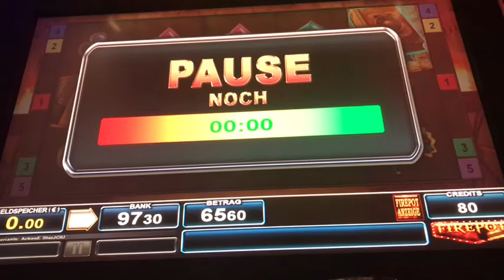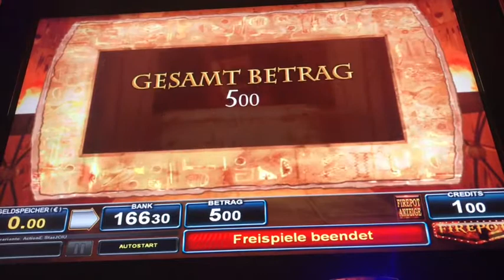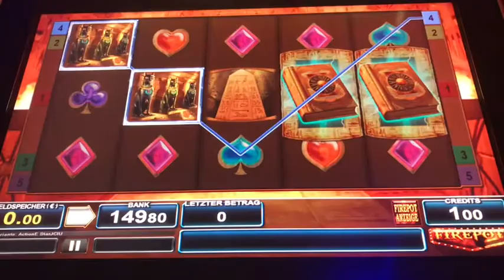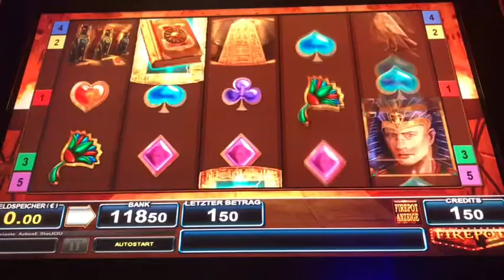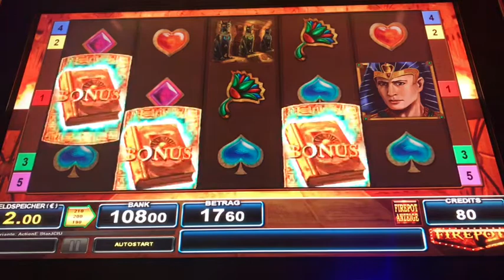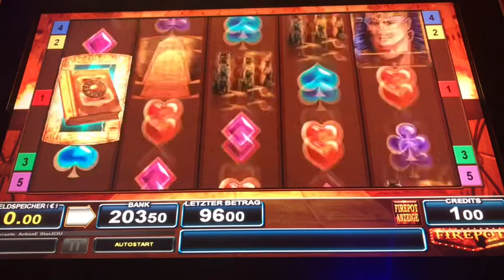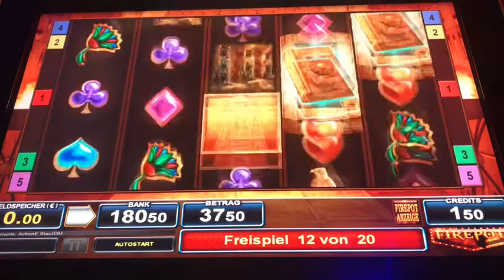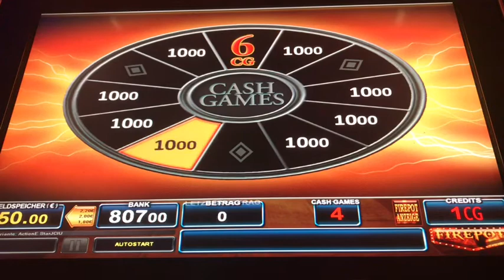Ramses Book 20 Freispiele auf 1,50€ 🔥🔥🔥 super Gewinn mit AG spielen 🔥🔥🔥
BZgA-Beratungstelefon zur Glücksspielsucht unter 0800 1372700 kostenfrei und anonym.

Glücksspiel für Personen unter 18 Jahren ist Verboten! §6 JuSchG Jungendschutzgesetz